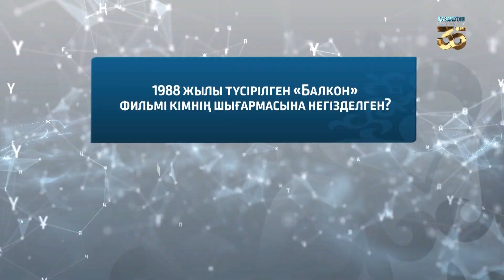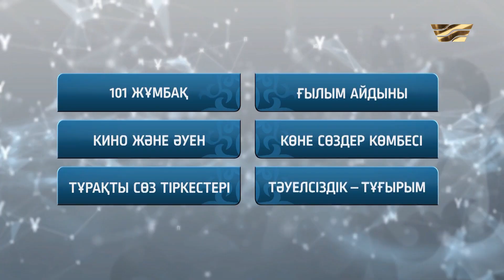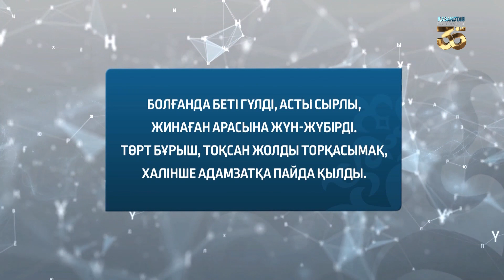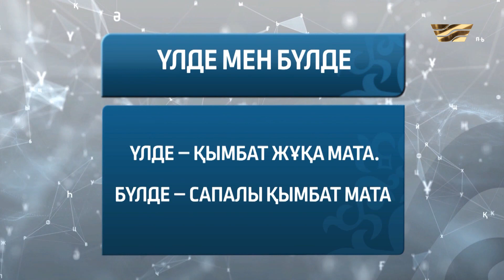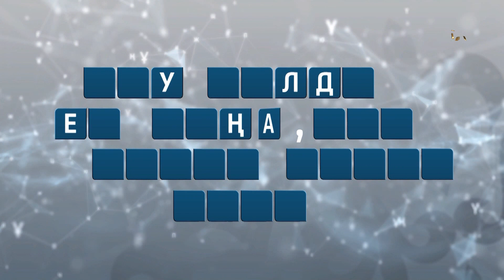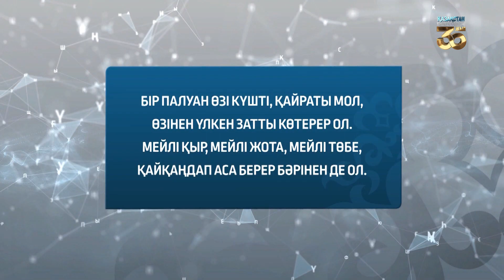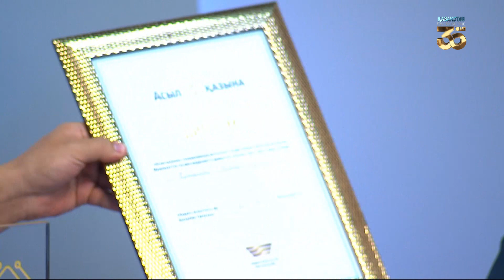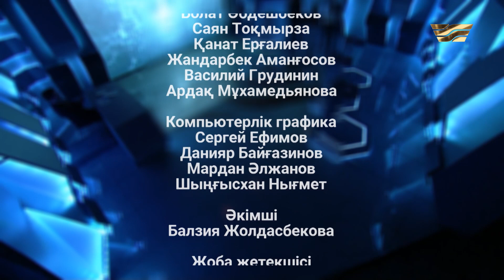Қылқалам шеберлері білімін шыңдады. «Асыл қазына» 15-шығарылым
00:00 Қатысушылар
08:18 Ойын ережесі
08:46 1-кезең: кім ұшқыр
15:24 2-кезең: білгірлер
31:42 3-кезең: кім жүйрік
37:27 4-кезең: Асыл қазына
44:06 Жеңімпазды анықтау

Ойын әрі білім алаңы болып табылатын ойын-сауықтық бағыттағы телевикторина «Асыл қазына» бағдарламасының қатысушылары – Аңсаған Мұстафа, Қайрат Жәйірбекұлы, Гүлшара Алтынсариева.
«Асыл қазына» жобасын дүйсенбі-жұма күндері сағат 16:00-де «Хабар» арнасынан көріңіздер.